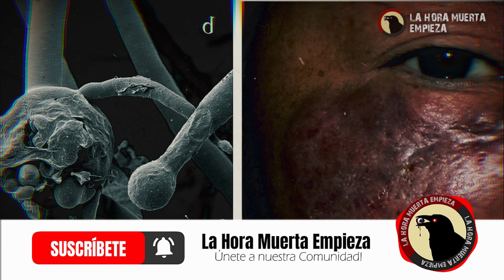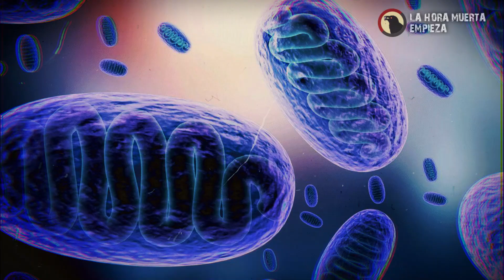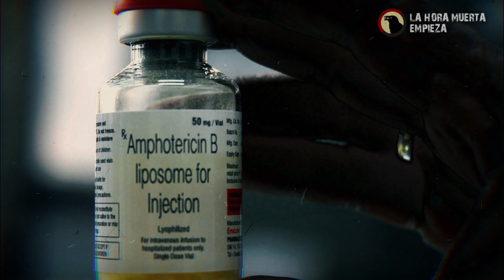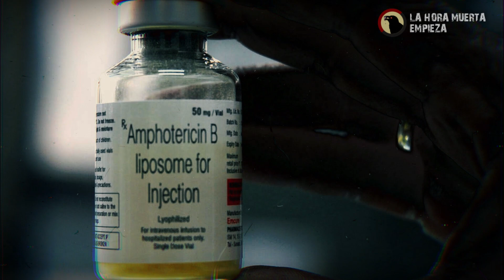El HONGO NEGRO la enfermedad de la INDIA que ya llegó a LATINOAMERICA